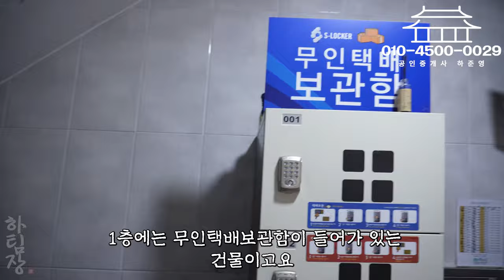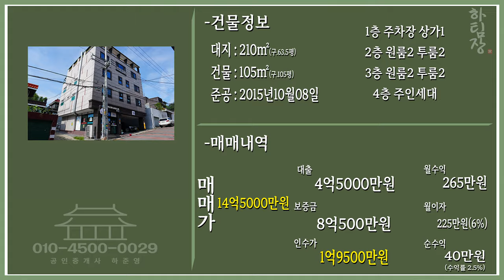대구원룸매매 달구벌대로 2호선 만촌역세권 인수가 1억9천만원 사정상 정리 합니다.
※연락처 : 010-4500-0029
※카카오톡 ID : 45000029 (검색)
※해당영상 매물번호:020923

▶소재지 : 대구광역시 수성구 만촌동 1020-19
▷면적 : 대지 210㎡ 구.63.5평 / 연면적 408㎡ 구.105평

▶거래형태 : 매매
▷거래예정금액 :14억5천만원
▶중개대상물의 종류: 다가구주택

▷사용승인일 : 2015년10월08일
▶총 층수 : 지하 0층 / 지상 4층
▷주차대수 : 7대

▶방향[거실 기준] :남
▷입주가능일 : 2023년09월04일이후 협의가능
▶방수[근린생활시설 미포함] / 욕실수 : 방 11개 / 욕실 11개

▷관리비[청소비용,승강기 유지비용 등] : 매월 약 200,000원 예상

◆대표:沈民貞
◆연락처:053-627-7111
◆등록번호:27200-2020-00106